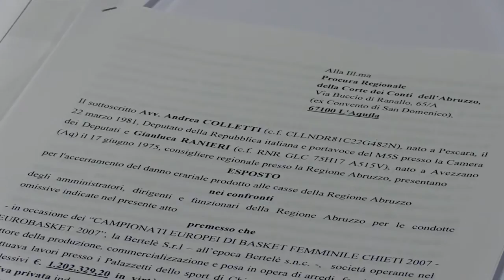Eurobasket 2007, esposto del Movimento 5 stelle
Si è tenuta a Pescara la conferenza stampa del Consigliere regionale Gianluca Ranierie del Deputato Andrea Colletti sull'esposto presentato alla Procura regionale della Corte dei Conti